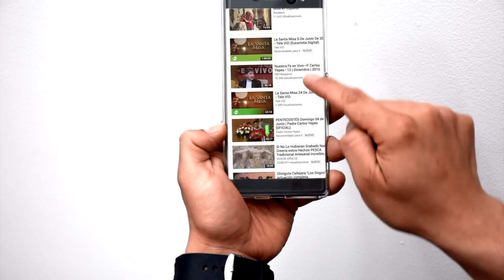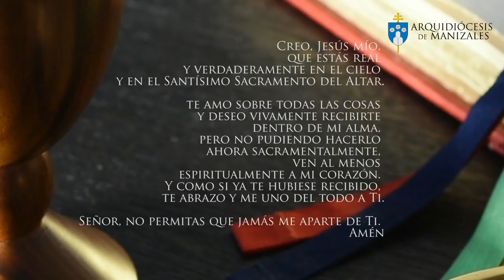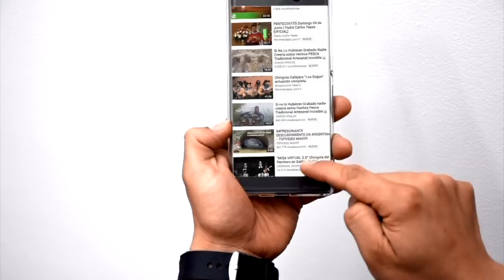🔔 Misa de hoy viernes 22 de noviembre EUCARISTÍA VIRTUAL Padre Rubén Darío Correa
Vive la misa de hoy viernes 22 de noviembre, la Eucaristía es la mejor oración. 🙏 ORA, CON LA EUCARISTÍA TU DÍA ES DIFERENTE.

🔔 Misa de hoy viernes 22 de noviembre EUCARISTÍA DIGITAL - Padre Rubén Darío Correa. TVFamilia